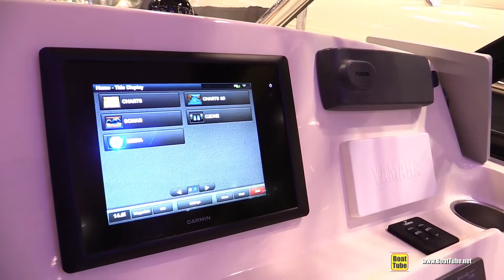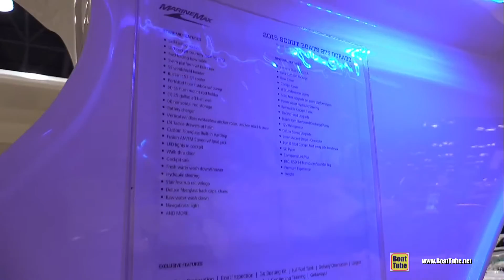2015 Scout Boats 275 Dorado Motor Boat - Walkaround - 2015 New York Boat Show